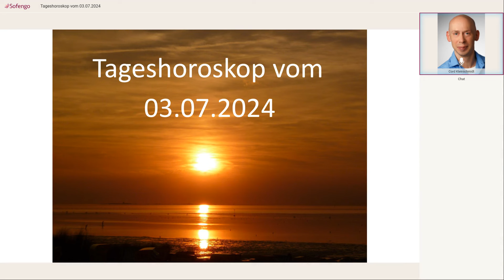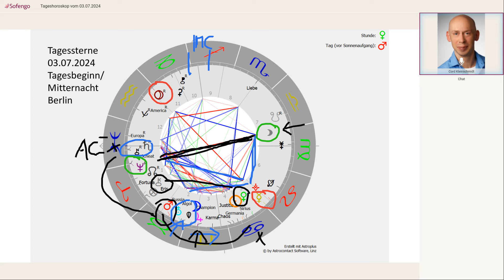Tageshoroskop vom 03.07.2024